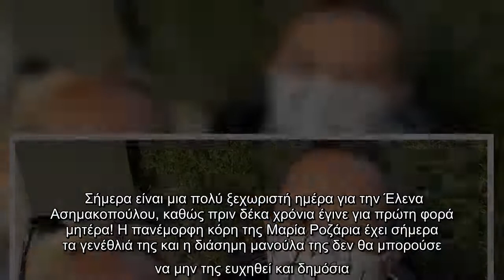Έλενα Ασημακοπούλου: Συγκινεί η ανάρτησή της για τα γενέθλια της κόρης της – Οι φωτογραφίες όταν ήτα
Έλενα Ασημακοπούλου: Συγκινεί η ανάρτησή της για τα γενέθλια της κόρης της – Οι φωτογραφίες όταν ήταν μωρό